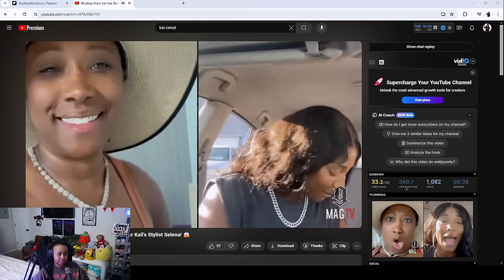Blueface MAMA went 0FF on Kali best friend 😱 "I'll make Kali reach over there and put 🐾 on YOU" 🤣